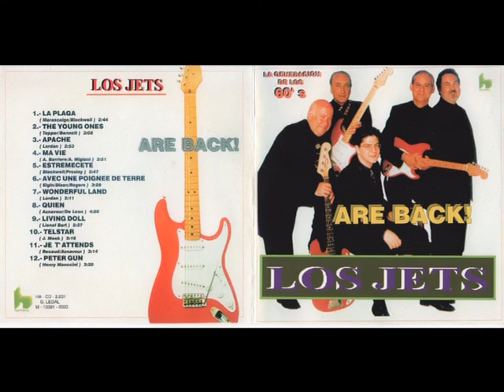Apache del album de LOS JETS,"Are back"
"Apache" by LOS JETS.